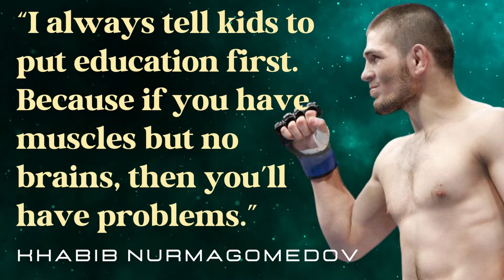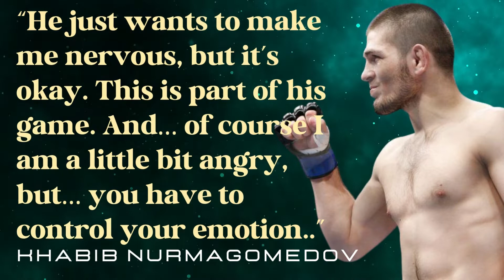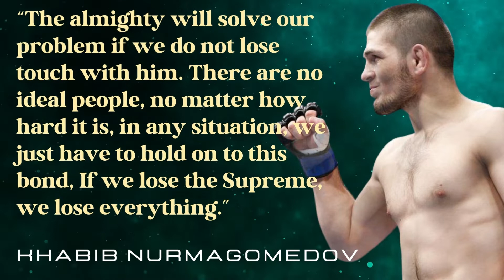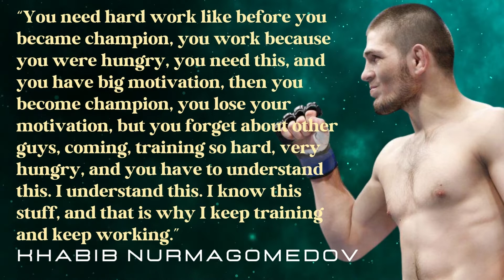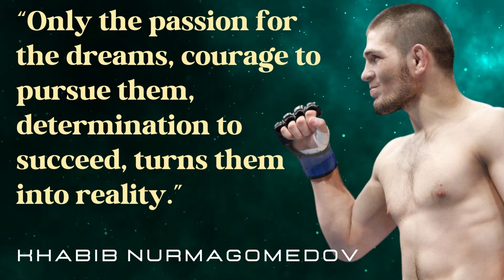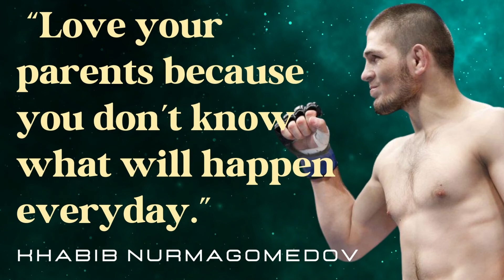Khabib Nurmagomedov best quotes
Khabib Abdulmanapovich Nurmagomedov is a Russian former professional mixed martial artist. He competed in the lightweight division of the Ultimate Fighting Championship (UFC), where he was the longest-reigning UFC Lightweight Champion, having held the title from April 2018 to March 2021. Nurmagomedov was inducted into UFC Hall of Fame on June 30, 2022With 29 wins and no losses, he retired with an undefeated record.